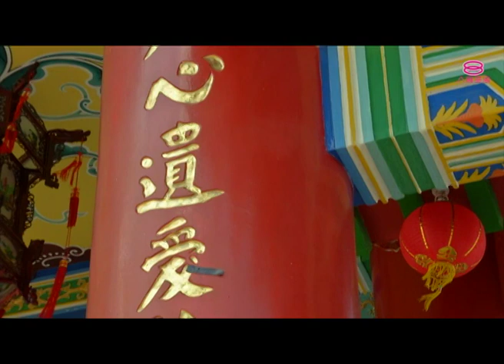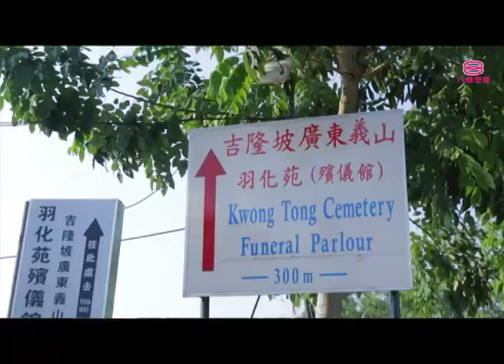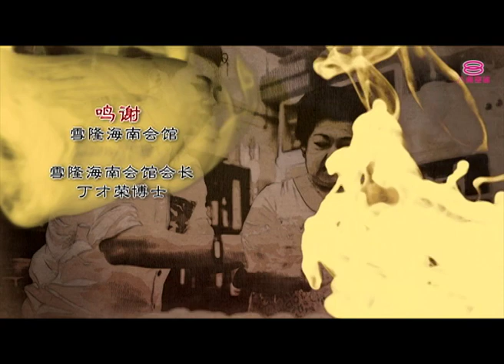A New Journey (Season 4) | Episode 13